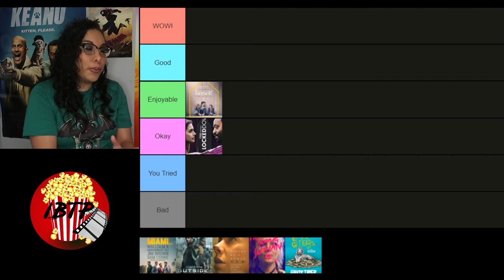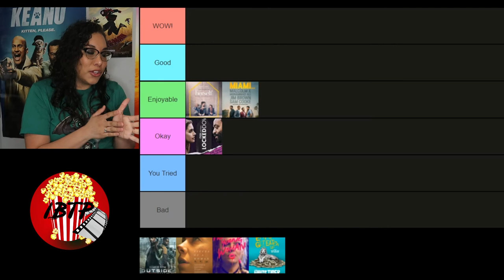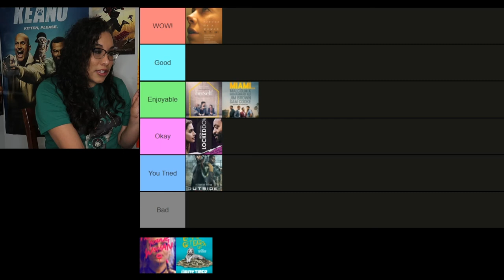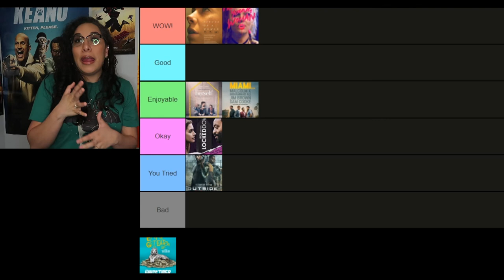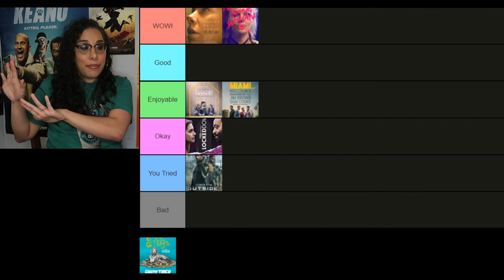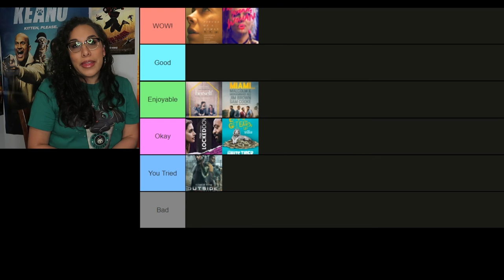Best & Worst of January 2021 🍿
Today we rank the 7 January 2021 movies I saw.